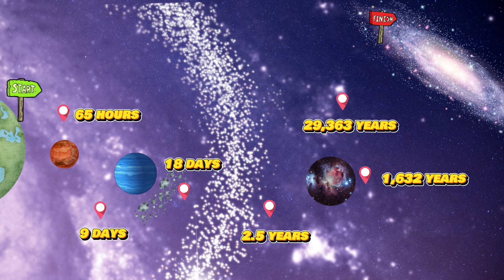Is The Hail Mary the fastest ship in the universe? | Gambons Run Episode 5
Next ship in the race: The Hail Mary from Andy Weirs novel Project Hail Mary

Leave ship recommendations in the comments.

Race Rules/Caveats/Assumptions - before you get super nitpicky in the comments.

You know you will!

1. We cannot always know the exact speed but I will use best guess approximations where possible. If there is no reasonable way to determine the ships speed in our terms then it is, unfortunately, disquaified. If enough people query the qualification of a ship I will put it to the vote and submit to your verdict!
2. All calculations are done at the estimated speed from start to end point. We’re not messing around with acceleration/deceleartion. There is no way to know that for each ship so it’s a waste of zoomies fun time.
3. All the distances are approximations, they have to be, there is nothing we can do about this. But I will use the same distance value for all ships so even if we’re off by a few light years it doesn’t affect the performance on the track.
4. Yes I am aware that we have no absolute guarantee of the existence of the Oort Cloud, it’s just for funzies; so chill.
5. We do not know the exact orientation of the Andromeda galaxy relative to us however, we do have a line of sight that suggests the orientation and the closest section; so we are taking it that it is aligned thusly, with us leaving the Milky Way via the closest edge to us and not passing through the rest of our galaxy, and reaching the NW edge of Andromeda. Astronomers believe that this is the likely closest point due to it’s brightness relative to the other regions of the galaxy.

-- About Me --
I'm Abi, a phd student at the University of Oxford working in plasma acceleration. I love to get super nerdy about pop culture and find ways to explain complicated topics in physics. It's a nerd revolution and I'm here for it!